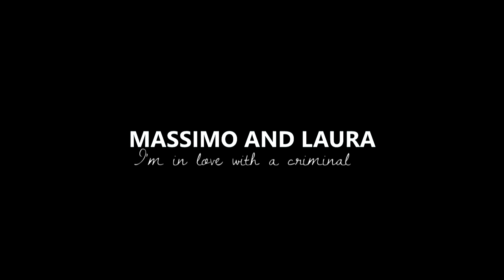Laura & Massimo | I'm in love with a criminal [365 dni]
♔ fandom: 365 dni♔
♔ song:Britney Spears - Criminal   ♔